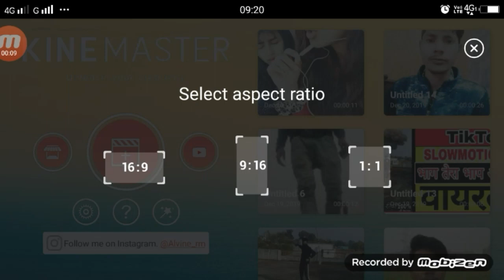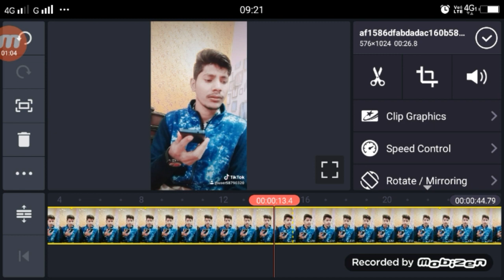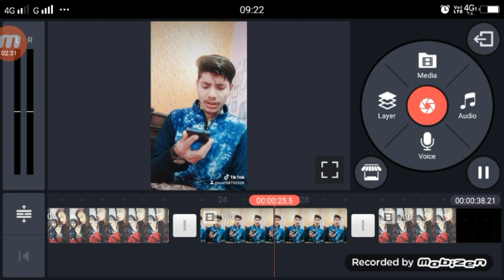Baby Tune Mujhe Whatsapp Pe Block Kiya Tha Na | TikTok Pe Serch Kar Video Editing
Apps

►your question
TikTok Pe Serch Kar,
Baby Tune Mujhe Whatsapp Pe Block Kiya Tha Na,
Baby Tune Mujhe Whatsapp Pe Block Kiya Tha Na tiktok,
tiktok Baby Tune Mujhe Whatsapp Pe Block Kiya Tha Na,